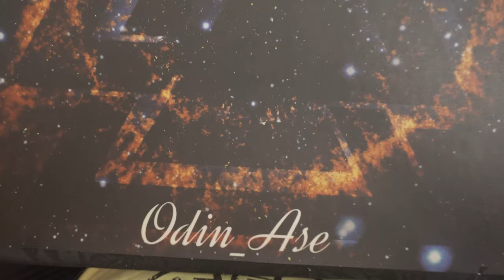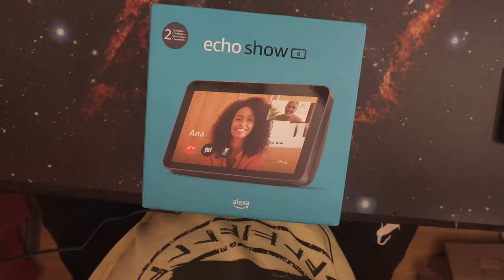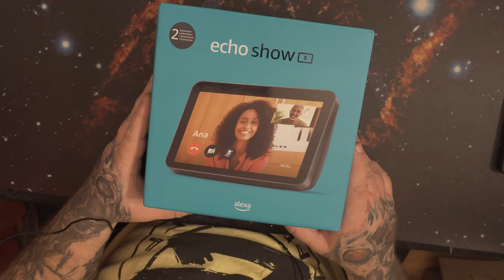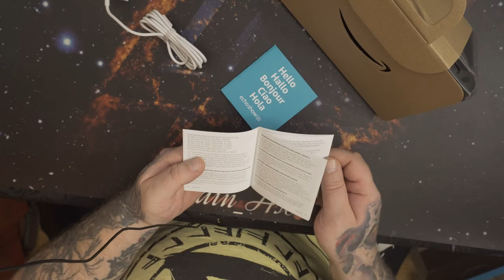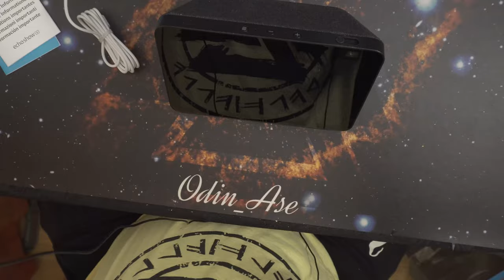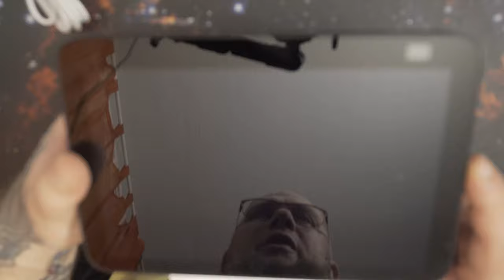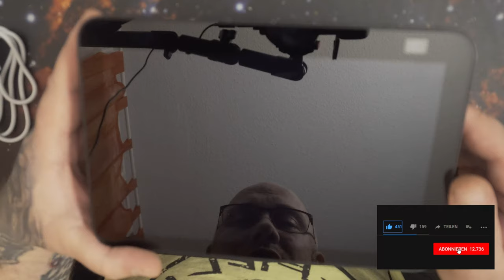Unboxing | Echo Show 8 (2. Generation) | HD-Smart Display mit Alexa und 13-MP-Kamera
Echo Show 8 (2. Gen) * Echo Show 8 (3. Gen)
Alexa zeigt richtig viele Dinge – Mit 8-Zoll-HD-Touchscreen, adaptiver Farbanpassung und Stereolautsprechern wird Unterhaltung zum Leben erweckt. Bei Videoanrufen mit der 13-MP-Kamera bleiben Sie dank automatischer Bildanpassung immer im Mittelpunkt.
Bleiben Sie im Bild – Tätigen Sie Videoanrufe mit der neuen Kamera, die Sie automatisch im Bild und im Mittelpunkt hält. Bitten Sie einfach Alexa, Ihre Kontakte anzurufen.
Machen Sie sich das Leben zuhause leichter – Behalten Sie Ihre Kalender und Erinnerungen im Blick. Mit Ihrer Stimme können Sie Timer einstellen, Listen aktualisieren und die Nachrichten und Verkehrsinformationen abrufen.
Steuern Sie Ihr Smart Home – Achten Sie auch unterwegs mit der eingebauten Kamera auf Ihr Zuhause. Steuern Sie kompatible Geräte wie Kameras, Lampen usw. über das interaktive Display oder mit Ihrer Stimme.
Entertainment genießen – Sehen Sie Filme und Serien in HD und Stereo mit Prime Video, Netflix und vielen anderen. Oder bitten Sie Alexa, Amazon Music, Apple Music oder Spotify zu streamen.
Stellen Sie Ihre Erinnerungen zur Schau – Mit Amazon Photos können Sie Ihren Startbildschirm in einen digitalen Bilderrahmen verwandeln. Dank adaptiver Farbanpassung erscheinen Ihre Lieblingsbilder immer im besten Licht.
Entwickelt, um Datenschutz zu gewährleisten – Schalten Sie die Mikrofone und die Kamera per Knopfdruck aus oder schieben Sie die Kameraabdeckung vor die Linse.